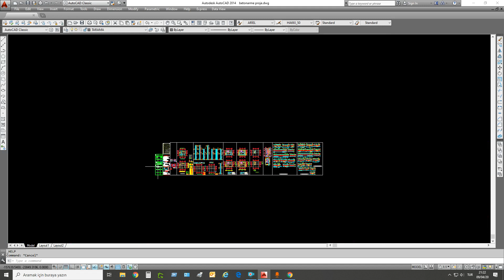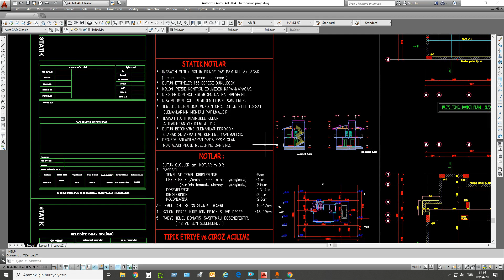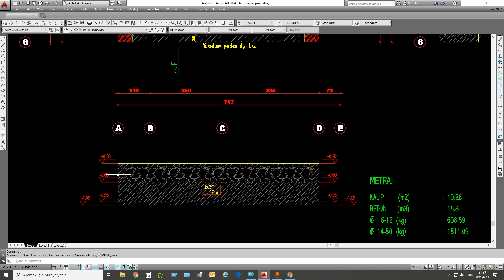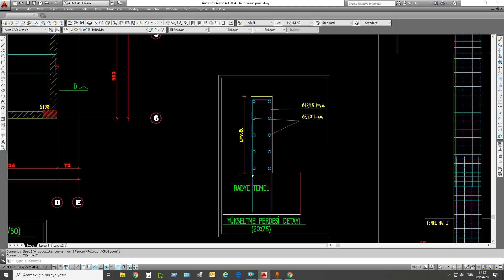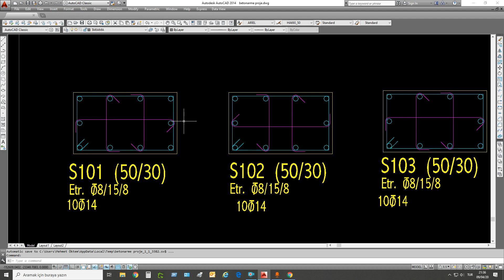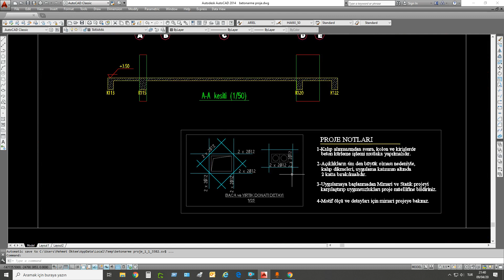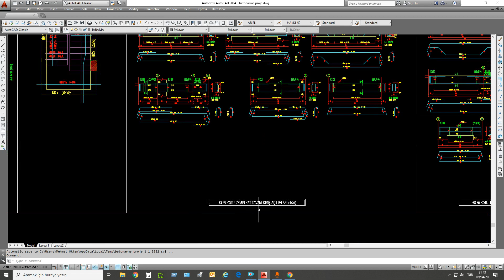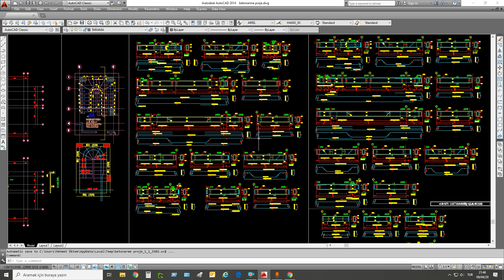BETONARME PROJE İNCELEME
KİŞİSEL GELİŞİM, PSİKOLOJİ VE FELSEFE KONULU DİĞER KANALIMIZA AŞAĞIDAKİ BAĞLANTIDAN ULAŞIN!